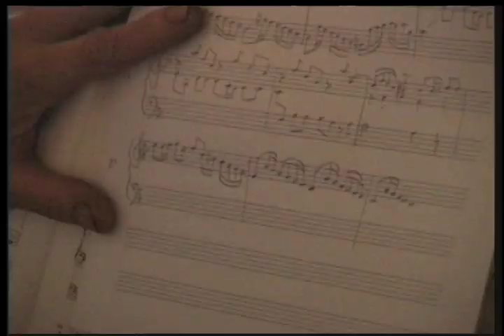Concerto for Two Harpsichords 3/4 - by Mireille Fornengo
In his house in South-of-France, Pierre Ivaldi helps a young musician build his own harpsichord. Concerto for Two Harpsichords is a mediation on the complexity of master-student relationships and raise the issue of our own responsibilities toward our cultural well being.